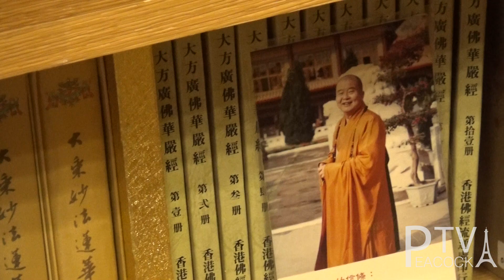Buddhism in France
Buddhism is the fourth largest religion in France, with over two hundred Buddhist meditations centers, including twenty sizeable retreat centers in rural areas around the country.

The Fo Guang Shan Temple in Paris, is the biggest Buddhist temple in Europe. The temple serves as the means to accommodate the growing population of Buddhism in France.